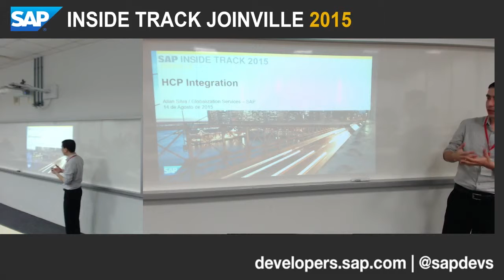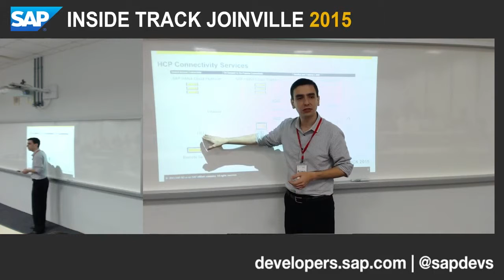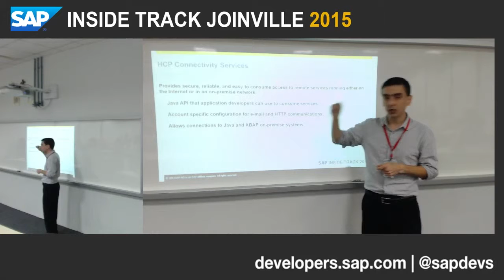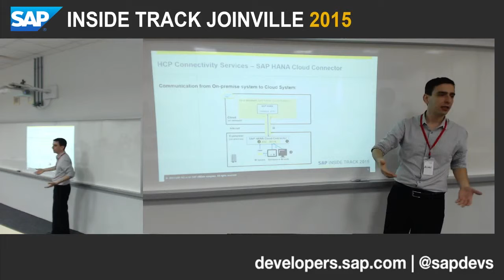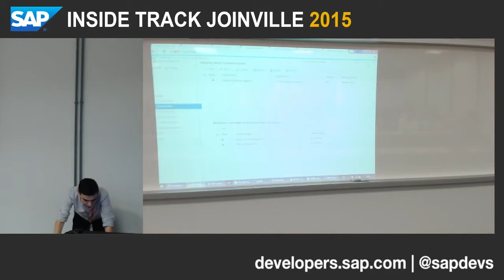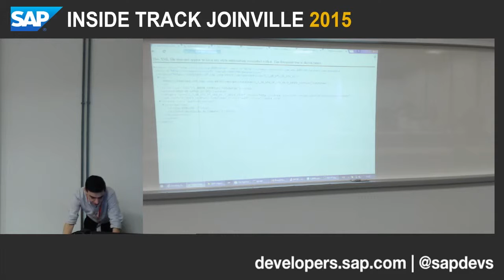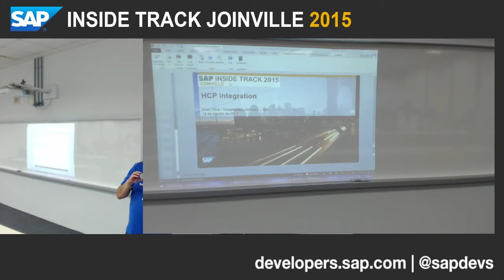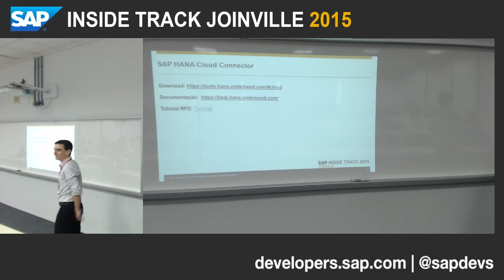SITJOI 2015: Allan Silva - HANA Cloud Platform and Integration with SAP R/3